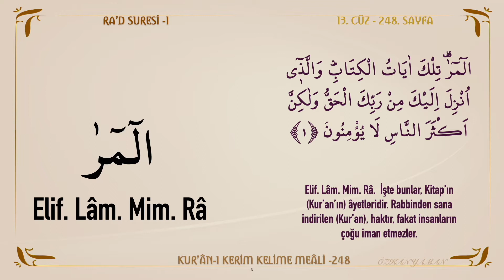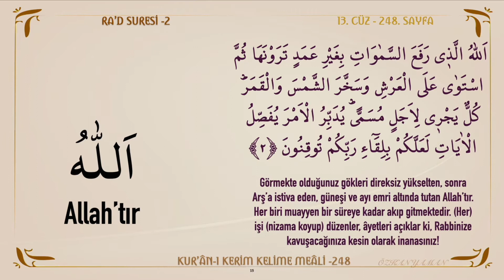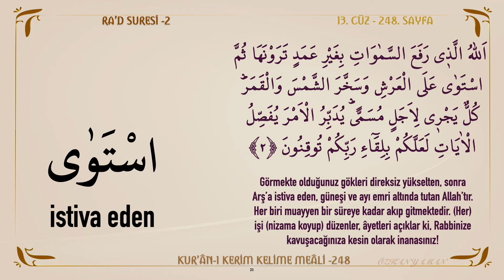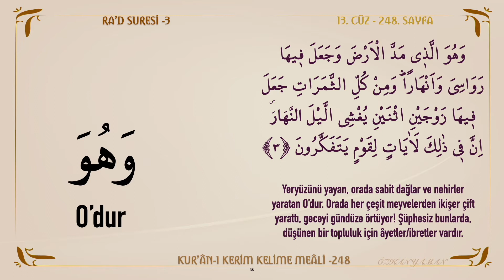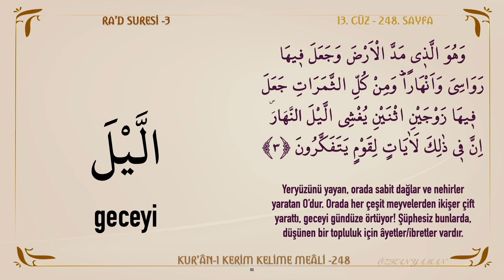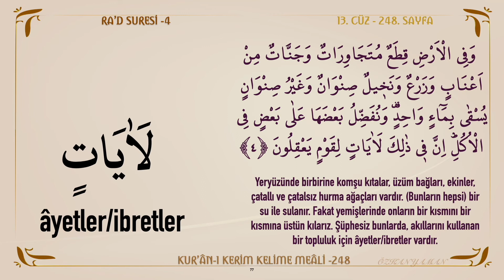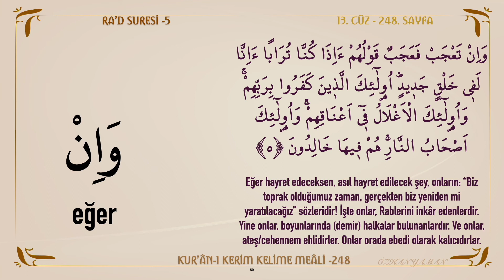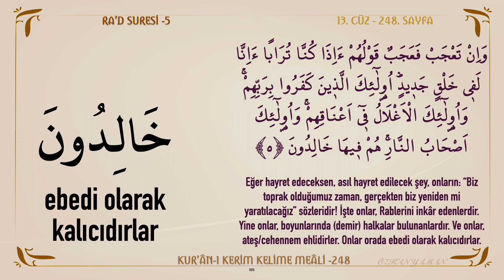KUR'AN-I KERİM KELİME MEALİ 248 | RA'D SURESİ 1 - 5 (13. CÜZ)